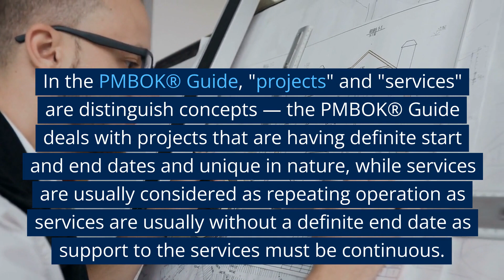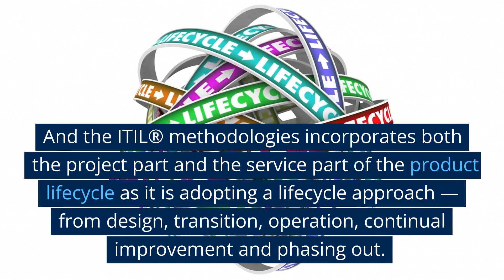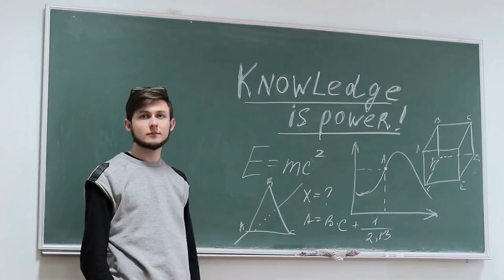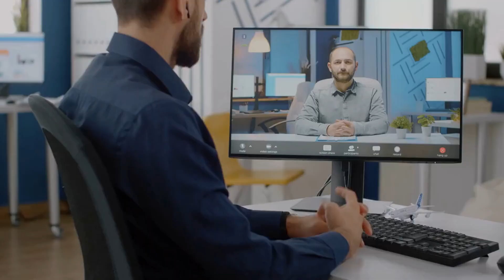5 Benefits of Getting ITIL Certified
Are you looking to enhance your IT career? Then getting an ITIL certification may be the perfect way forward! In this video, we'll talk about 5 main benefits of getting an ITIL certification that can help you on your journey. Learn about how it will improve your skillset, broaden your knowledge base, and increase your job prospects. Plus, find out why employers are increasingly interested in candidates with ITIL certifications and which organizations recognize them.